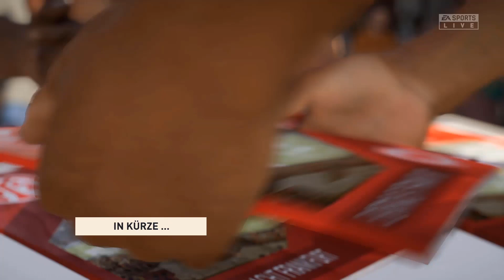FSV Mainz 05 - Eintracht Frankfurt | Highlights | DFB-Pokal Erste Runde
Die Youtube Bundesliga geht wieder los und damit auch die erste Runde des DFB Pokals.

Max Andrews: -